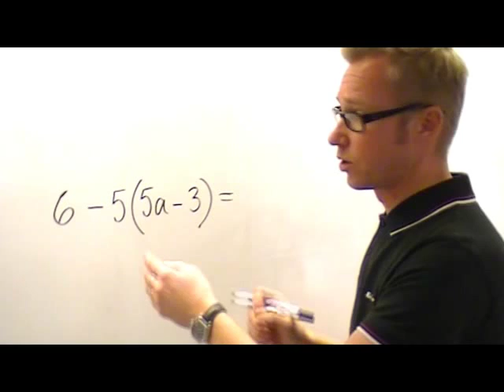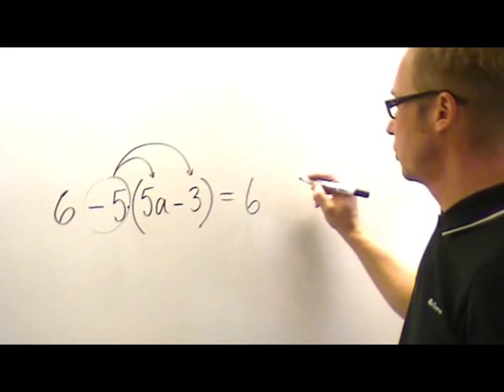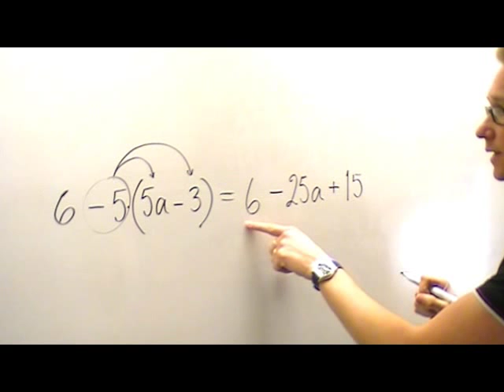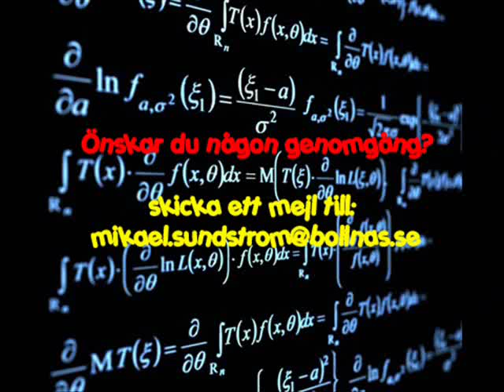Multiplicera in i parantes 2